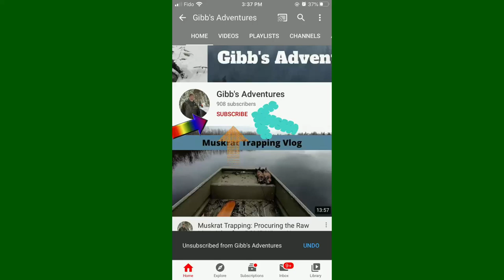Muskrat Trapping Vlog #2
Follow along as Dave and I do a spring muskrat boat run and have a decent catch after the weather finally warms up a little. Check out the nice system Dave has for safely loading and unloading the 4 wheeler.